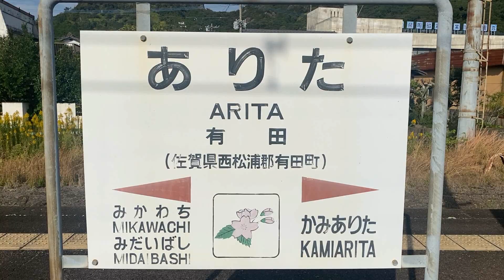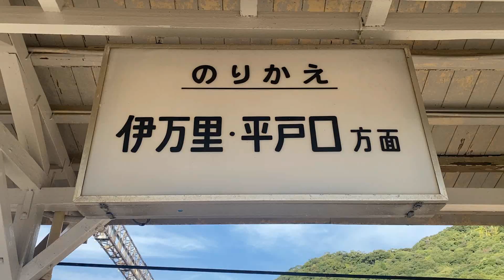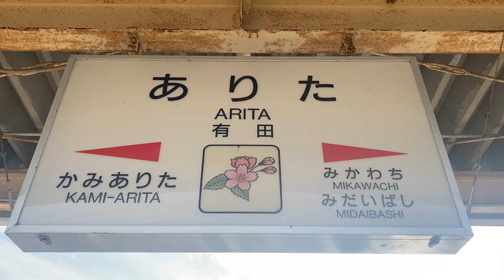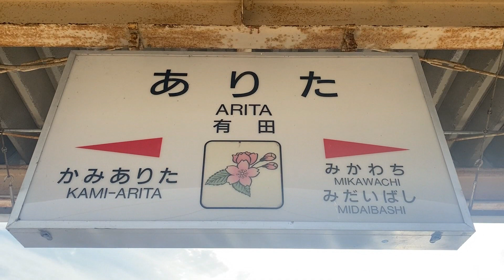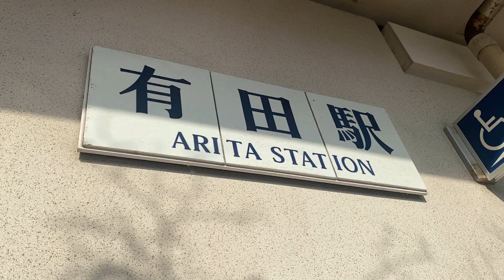有田駅 ＪＲ九州 佐世保線 （松浦鉄道・松浦線） ２０２２年１０月２８日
有田駅（ありたえき）は佐賀県西松浦郡有田町本町丙にある、ＪＲ九州・松浦鉄道・ＪＲ貨物の駅です。
ＪＲ九州の佐世保線と、松浦鉄道の西九州線の２路線が乗り入れていて、このうち松浦鉄道の西九州線は当駅を起点としています。
佐世保線の江北駅～有田駅の間はＪＲ貨物の第二種鉄道事業区間ですが、貨物列車の運行はなく当駅はオフレールステーションの扱いとなっています。

松浦鉄道の西九州線はかつての国鉄→ＪＲ九州の松浦線で、１９８７年（昭和６２年）３月３１日まで有田駅は国鉄の単独管理駅でしたが、１９８７年４月１日の国鉄分割民営化により旅客営業はＪＲ九州、貨物営業はＪＲ貨物が継承し、さらに１９８８年４月１日に松浦線が松浦鉄道に移管され、現在のＪＲ九州・ＪＲ貨物・松浦鉄道の３社による共同使用駅の形となりました。

佐世保線の駅としては佐賀県の最西端にある駅で、当駅と隣の三河内駅の間にある西有田信号場から少し三河内駅寄りに行ったところに佐賀・長崎の県境があります。

松浦鉄道、ＪＲ九州の普通列車、特急みどり・ハウステンボス、特急３６ぷらす３、特急ふたつ星４０４７などの列車が停車します。毎年ゴールデンウィークに開催される有田陶器市の多忙期では特急有田陶器市みどり、快速有田陶器市号が運転するほか、九十九島みどり号も運転され停車している駅です。

１８９７年（明治３０年）７月、九州鉄道長崎線の駅として開業。
１８９８年（明治３１年）８月に伊万里鉄道線が開業していますが、４か月後の１２月には伊万里鉄道線は九州鉄道に譲渡されています。
鉄道が開業する前の有田焼は、船や馬を使ってこの有田から伊万里港に運ばれていたため、鉄道が敷かれるにあたり今度は鉄道で有田焼を伊万里港まで運ぼうと伊万里鉄道を起こした人々は考えていたのですが、しかし、伊万里港から神戸や横浜の港に出向する船は１か月に２～３便しかありませんでした。
一方、九州鉄道を使って有田焼を門司港まで運べば、その門司港からは毎日、神戸・横浜に向かう船があるために物流の流れが変わってしまった為、有田焼を運ぶという目的で作られた伊万里鉄道はたったの４か月で立ち行かなくなり九州鉄道が買い取ったということになりました。

１９８６年（昭和６１年）３月には、みどりの窓口が設置され、１９９４年（平成６年）１２月に寝台特急「さくら」が停車を開始しています。（しかし、５年後の１９９９年１２月には「さくら」の佐世保駅発着は廃止され、「さくら」は熊本駅発着の「はやぶさ」と併結運転が開始されています。）
１９９６年（平成８年）６月に「世界・炎の博覧会」の開催に合わせ現在の駅舎に改築。

単式ホーム１面１線と島式ホーム１面２線、合計２面３線のホームを持つ地上駅で、１・２番線をＪＲ九州が、３番線を松浦鉄道が使用しています。
ＪＲ九州は業務委託駅で、みどりの窓口が設置されていて松浦鉄道の駅は松浦鉄道の有人駅です。

ＪＲ九州の２０１９年度（令和元年度）の１日平均乗車人員は８３８人、松浦鉄道の２０１９年度（令和元年度）の１日平均乗車人員は３５１人となっています。
有田駅は県境の駅であるため、乗客の入れ替わりが多く特急列車は佐賀駅や博多駅へ向かう客が多いですが、当駅から佐世保駅・ハウステンボス駅までの自由席特急券がともに３１０円のため、佐世保・ハウステンボス方面の特急を利用する客も少数ながら見られるそうです。

また”有田”と言えば陶磁器の有田焼で有名ですが、”有田陶器市”はゴールデンウィークに開催される九州のイベントの中では”博多どんたく”と肩を並べるほどに集客力があり有名です。
”有田陶器市”はゴールデンウィークの休日には約２０万人、平日でも数万人の訪問客が押し寄せることからイベント期間中には１００万人を超える人々が佐賀の県境の有田町に集まります。
私も子供のころ、ゴールデンウィークの５月の休日に親に連れて行ってもらった思い出があるのですが、有田駅から上有田駅までの道路沿いのすべてに様々な陶器が置かれてあり安い値段で売られていました。

”有田陶器市”の開催期間中には普段は普通列車のみ停車する上有田駅に一部の特急「みどり」「ハウステンボス」が臨時停車します。
また、臨時列車として、博多駅～佐世保駅の間に特急「有田陶器市みどり」、主に南福岡駅～早岐駅の間、武雄温泉駅～長崎駅の間（大村線・長崎本線新線経由）に快速「有田陶器市号」が設定されています。